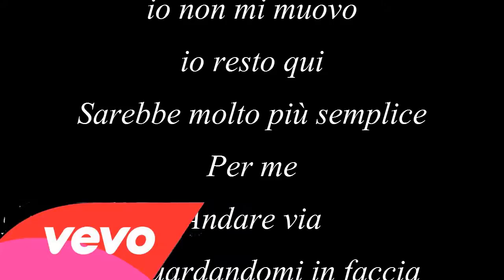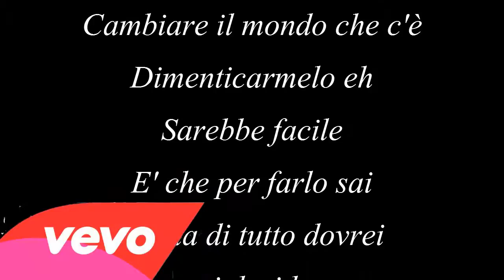Come Vorrei Vasco Rossi Testo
Come Vorrei Vasco Rossi Testo Come Vorrei Testo Come Vorrei Vasco Rossi Lyrics Come Vorrei Lyrics
Al contrario di teio non lo so
se è giusto così
Comunque sia
io non mi muovo
io resto qui
Sarebbe molto più semplice
Per me
Andare via
Ma guardandomi in faccia
Dovrei dirmi una bugia

Come vorrei
Che fosse possibile
Cambiare il mondo che c'è
Ma mi dimentico che
Dovrei vivere senza di te

Tu che ne sai
Tu dici che
Per te l'amore è così
Sei scappata di casa giovane
E ormai sei qui
Per te
Se non fosse così
Solo quando piangi ti ricordi
che sono qui

Come vorrei
Che fosse possibile
Dimenticarmelo eh
Sarebbe facile
E' che per farlo sai
Prima di tutto dovrei
Dovrei decidere se
So fare senza di te

Come vorrei
Che fosse possibile
Dimenticarmelo eh
Sarebbe facile
Dovrei decidere se
Posso vivere senza di te